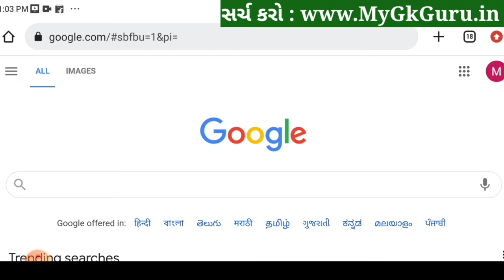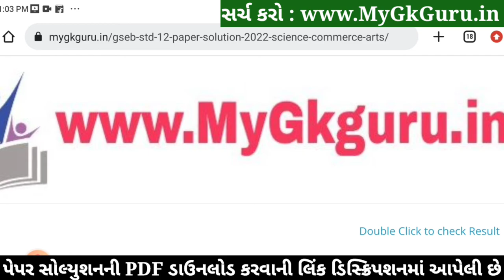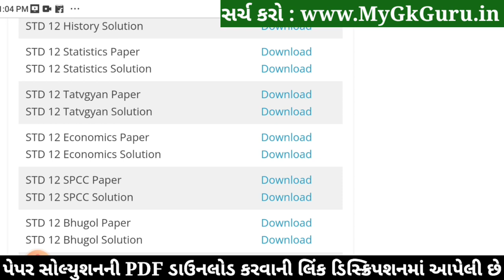STD 12 Tatvgyan Paper Solution 2022 First Exam, STD 12 Tatvgyan First Exam Paper Solution 2022 100 M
STD 12 Tatvgyan Paper Solution 2022 First Exam October, STD 12 Tatvgyan First Exam Paper Solution 2022 100 Marks, Pratham Pariksha STD 12 Tatvgyan Paper Solution 2022 STD 12. arts. Commerce

Other Related Search Queries :
STD 12 Tatvgyan Paper Solution 2022 100 Marks October
First Exam STD 12 Tatvgyan Paper Solution 2022
STD 12 Tatvgyan First Exam Paper Solution 2022
First Exam Paper Solution 2022 STD 12 Tatvgyan
Dhoran 12 Tatvgyan First Exam Paper Solution 2022
STD 12 Tatvgyan First Exam Paper Solution October 2022
STD 12 Tatvgyan Paper Solution 2022 October 2022
STD 12 Commerce Tatvgyan Paper Solution 2022
Dhoran 12 Tatvgyan First Exam Paper Solution 2022 Commerce
STD 12 Tatvgyan Paper Solution October 2022